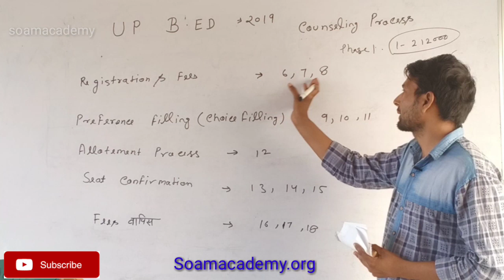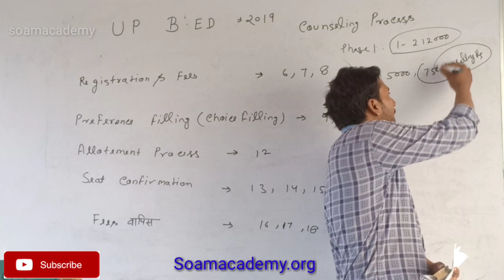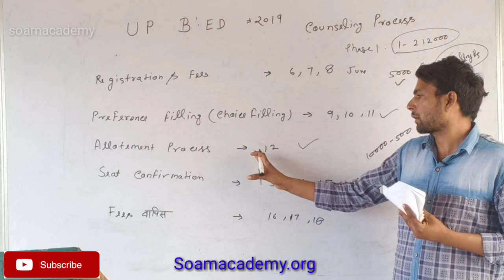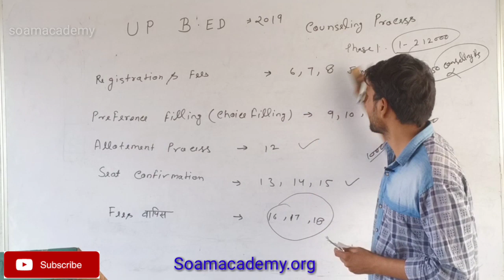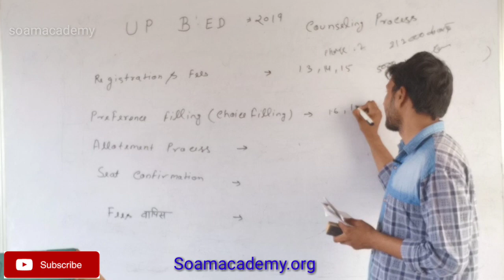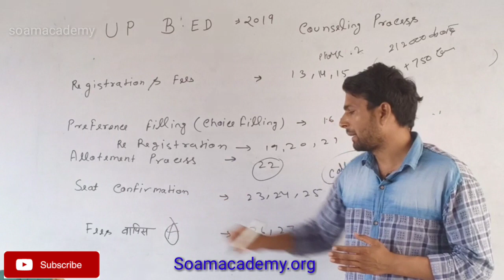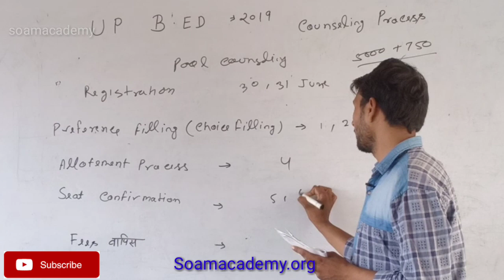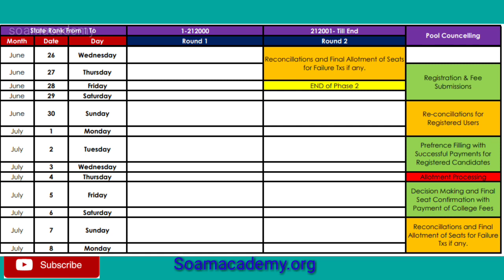UP b.Ed counselling process important date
यदि B.Ed के प्राइवेट एवं गवर्नमेंट कॉलेज लिस्ट
 एवं काउंसलिंग संपूर्ण प्रक्रिया आसान शब्दों में